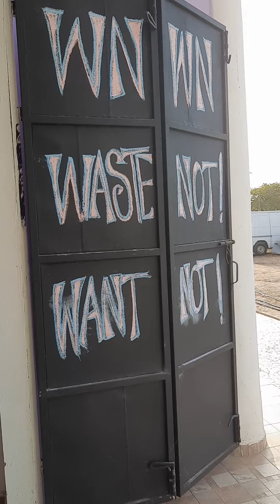Sister Queen Anja Afreeca aka Andrea Martin. Rest in Power.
Good old days with Andrea in the Gambia!!!